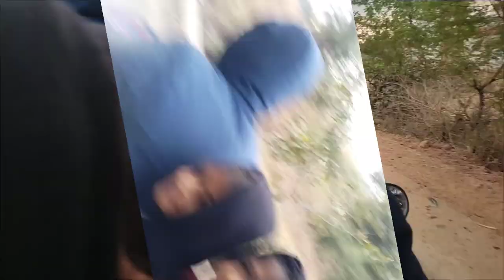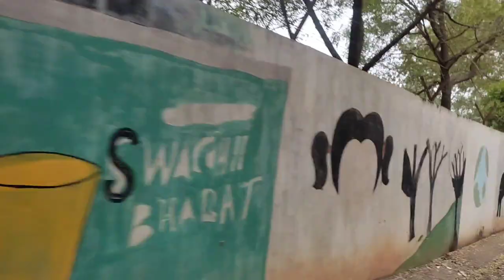कडाके कि ठंड में बच्चों को स्कूल छोडने जाना बड़ा मुश्किल काम है